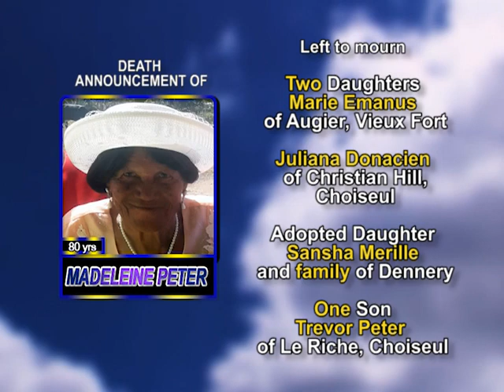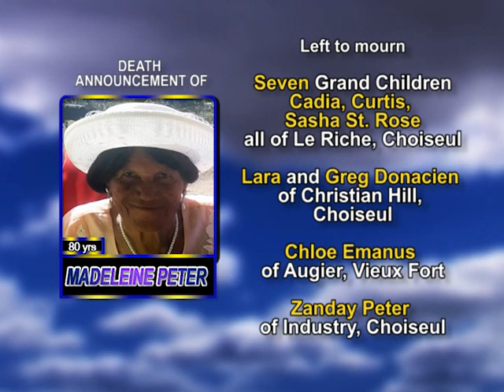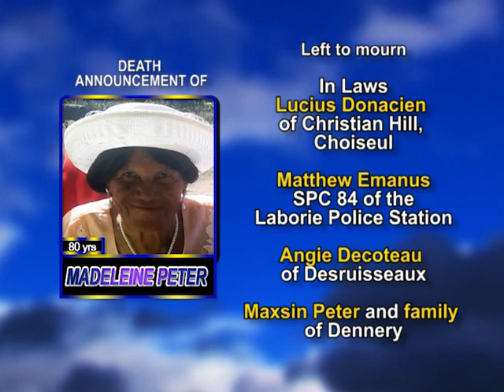Madeleine Peter long